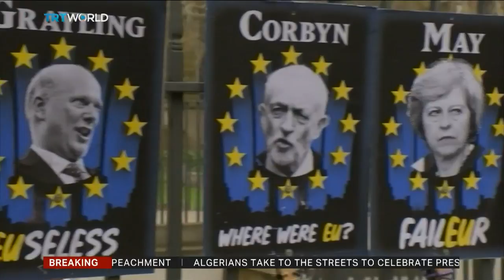British PM May seeks another Brexit delay